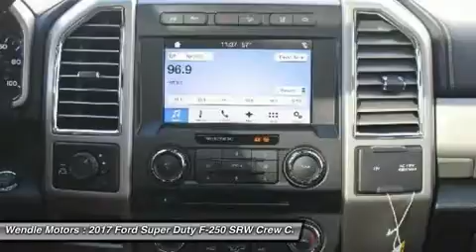2017 Ford Super Duty F-250 SRW 1700764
2017 FORD SUPER DUTY F-250 SRW Spokane, WA
Stock# 1700764

Wendle Motors
9000 North Division Street

Priced to sell! $2,750 below MSRP! *Backup Camera* *Bluetooth* *Premium Sound System* This 2017 Ford Super Duty F-250 Srw Lariat is Ruby Red with a Black interior. This Ford Super Duty F-250 Srw Lariat comes with great features including: Backup Camera, Bluetooth, Leather Seats, Satellite Radio, Parking Assist, 4-Wheel Drive, Parking Sensors, Premium Sound System, Multi-Zone Air Conditioning, and Automatic Headlights . Buy with confidence knowing Wendle Ford Sales has been exceeding customer expectations for many years and will always provide customers with a great value! Save $2,750 ($1,500 Retail Customer Cash + $1,250 Ford Credit Retail Bonus Cash (must qualify for Ford Financing)). Not all buyers will qualify for Ford Credit financing. Residency restrictions apply. For all offers, take new retail delivery from dealer stock by 1/1/2018. See dealer for qualifications and complete details.